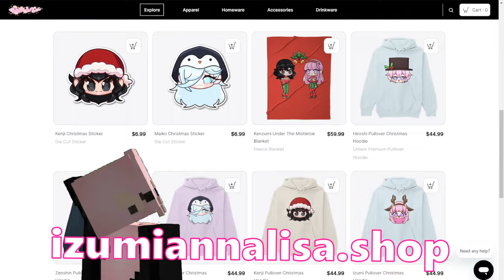INTERNET CRUSH - “Family Drama and Forgotten Memories” (Minecraft Roleplay) Ep 12 (MCTV)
✨cast✨

💗TheSyanAlfaWolf as Kenji
💗CodeZero / Zen as Denki
💗Kennuay as Maiko
@kennuayy on Instagram
💗PeteTheViking as Hiroshi
@petetheviking412 on Instagram
💗GLancasterVA as Zenshin
💗MooMooChu as Rin
💗Sinful as Toraki
 @sinfulvoices on Twitch
💗SwanSorceress as Lee
@SwanSorceress  on Twitch and YouTube
💗Naexi as Breanna

Socials: @hiitsizumi

o○☆○o
Frequently Asked Questions:
☆ age - 19
☆ pronouns - she/her
☆ sexuality - bisexual & demi
o○☆○o